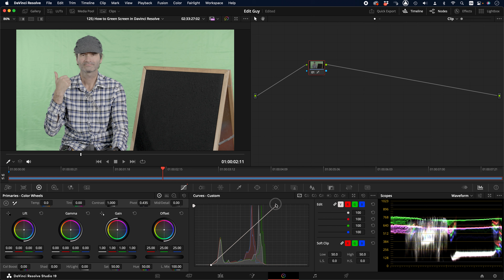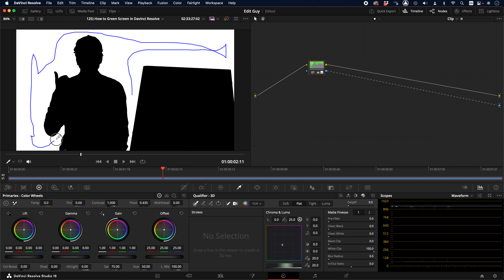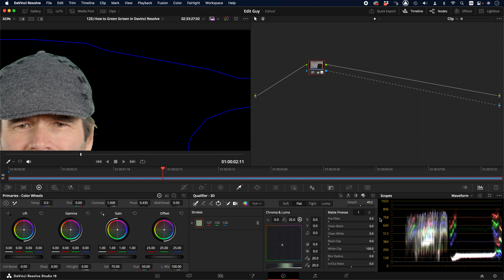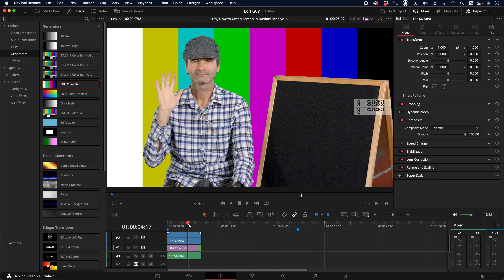How to Green Screen in DaVinci Resolve | Quick Tip | Edit Faster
How to Green Screen in Davinci Resolve - Quick Tip

Adjust clip

 Or add a LUT or Work in a Color Managed sequence

Tweak the green levels a tad

ADD Alpha Channel

Select 3d Keyer - eyedropper the green

Tweak settings -Despill

Add background